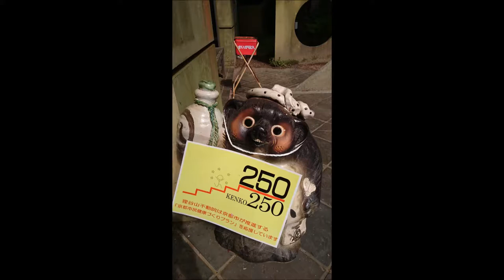金比羅狸の大芝居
「Mｙ　ｆａｖｏｒｉｔｅ　Kｙｏｔｏ」より

　叡山鉄道に乗り、貴船や鞍馬に向かうなら、ちょっと途中下車して「一乗寺」で降りてみてほしい。山の方へ歩いていくと、秋の紅葉で有名な詩仙堂や、宮本武蔵に関わる八大神社がある。更に急な坂道を登っていくと、「狸谷山」の立て看板が見えてくる。　左にカーブして参道を行くと、「狸谷不動院」の入り口で、沢山の狸達が迎えてくれる。ここのお不動さんは、スポーツや芸能関係の人達が信仰しているらしい。阪神タイガースが日本一になった時の記念碑や、歌舞伎関係、役者さん達の碑が立ち並んでいる。　鳥居をくぐり抜けると、そこから本殿までは250段の石段を登らなければならない。　途中には、段数のプラカードを持った狸や、なぞなぞの問題を持った狸、七福神と並ぶ狸などに出くわし、癒されながら登ることができる。
　そしてたどり着くと、五色幕がかけられた、清水の舞台のような本殿が姿をあらわす。
ここに来るまで狸を見てきたせいか、この舞台が狸たちのステージに見えてきた。江戸時代の金毘羅大芝居のように・・・。　ここで狸たちが芝居の稽古をしたり、踊りやパフォーマンスをして走り回っている様子を想像していると、こんなはちゃめちゃな曲が出来ました。

　京都が一望に見渡せ、境内には武蔵が修行したといわれる「武蔵の滝」などもある。いろいろ楽しめる「狸谷のお不動さん」。　一度は行ってみる価値のある、パワースポットです！

　ちなみに、私はいい曲が作れますようにと、狸の鈴のお守りを買って帰りました。

　　　　　　　　作曲　編曲　ＤＴＭ作成　　Yｕｋｏ　Kａｗａｇｉｔａ
　　　　　　　　写真　　　Ｒｙｕｉｃｈｉ　ｋａｗａｇｉｔａ